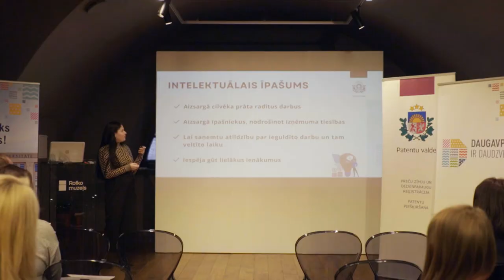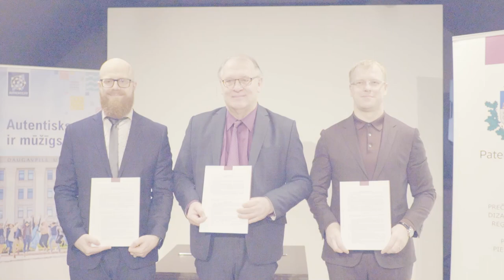Saprašanās memoranda parakstīšana Daugavpilī par sadarbību Autentiskuma pilsētu tīklā